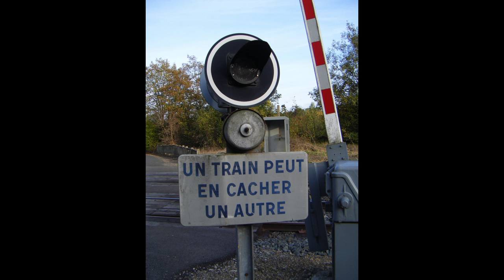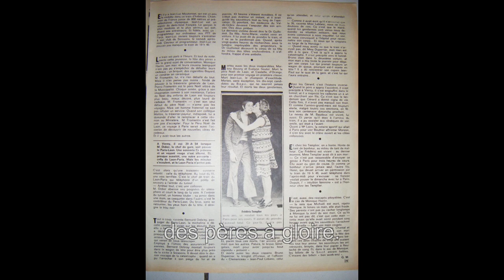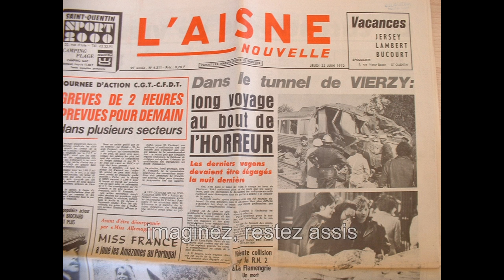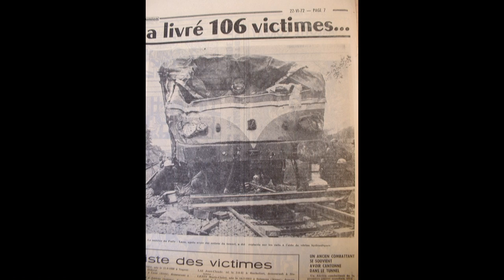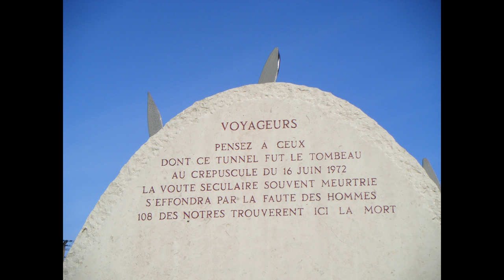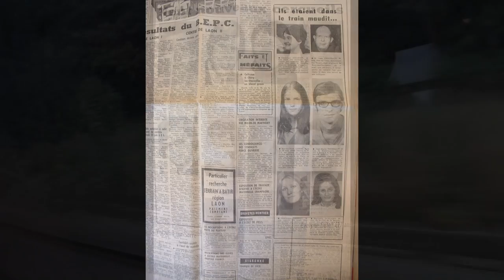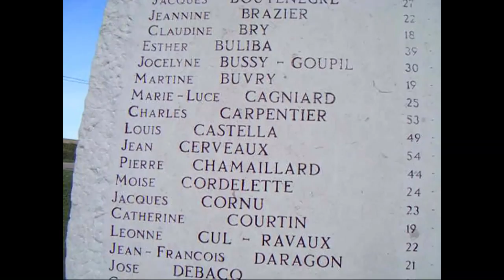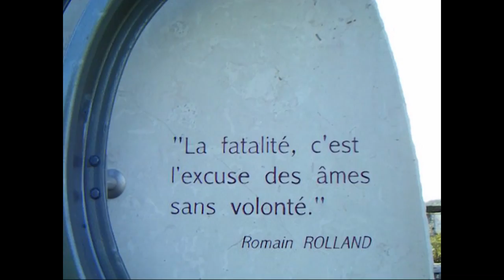La chanson sur la catastrophe du tunnel de Vierzy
Le 16 juin 1972, le passage de deux trains dans le tunnel de Vierzy (Aisne) provoque son effondrement.
Bilan : 108 morts, 111 blessés et de nombreuses familles endeuillées qui n'ont jamais oublié...